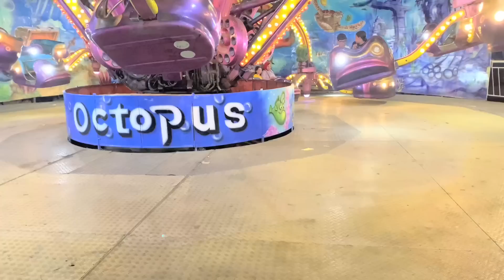غزل لعبت اصعب لعبة! بكت كتييير؟